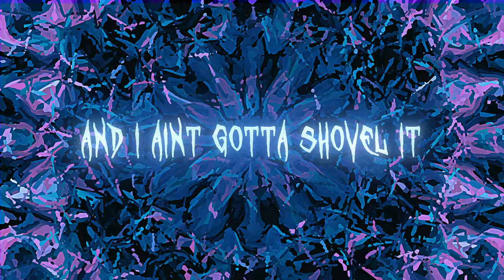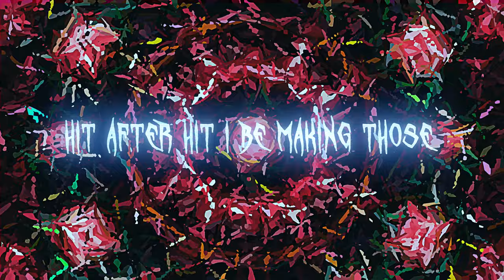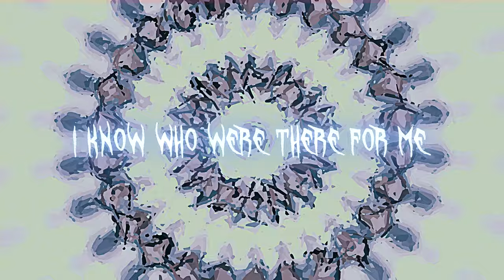8corpses & Ouija Macc - HITS (Official Lyric Video)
PRODUCED BY: Devereaux
Mix & Mastered by: Reddotti

Lyrics:
I aint really tripping on shit (nah)
I aint making hit songs
Imma take a hit
Load that bong rip
Back on that murda shit
My kids splash
She gurgle it
Imma get the bag
That’s permanent
Had the model 3
For like 4 years
And I aint still aint have to service it
Middle finger to the government
Give a fuck who loving it
Posted in back with the
Chapter the covenant
Now im the shit
And I aint gotta shovel it
See what im doing
Well im about to double it
got what i need if i dont ima summon it
(come wit it)
Hit after hit I be making notes
Tombstone say do the most
Bitch can’t see me at all
Talking about how she seen a ghost
Hit after hit I be going off
Stay in that paint
 Til im comatose
Ouija forever been 10 toes
Every verse a momento
Lettin em know
It aint nothing identical
Hit after hit
Till im hitting that pinnacle
Sin for my city
My city be cynical
Shoot up your house
Til that shit looking liminal
Air it out
Clear it out
I do the shit that they hear about
They do the shit I don’t care about

Hit after hit I be taking those
Hit after hit I be making those

Where I’m headed
Well who knows
This life aint a free throw
Trauma dunking on me
PEACE MIND HASNT FOUND ME THOUGH

Shell of what I once was like pistachio
Smokin on dro
Takin a toke
Not Takin a toast
Shut the fuck up
Yall verbose

Wish she loved me
the way she love dope
Never

MY BRAIN A CAROUSEL
MISUNDERSTOOD INDIVIDUAL
DEJECTED HERETIC
INSOMNIA I BATTLE IT

MISUNDERSTOOD INDIVIDUAL
DEJECTED HERETIC

Demented
In my
Deoxyribonucleic acid
Went from abusing acid
To feeling hella fuckin rancid
people bamboozled
 that man sinned
Took a hit
One
that was rather gargantuan
and my mind expanded
Been thru times
 I could hardly ever manage
Nothings been handed
Movin the game to the side
Like I just indented

Leaving more than a dent
Amongst these Harvey dents
Yall are so dense
Sometimes life doesn’t make any fuckin sense

Back and forth with my thoughts like  a teeter totter
I know
who were there for me in my darkest hour

WHOOP WHOOP!

My
Existence
 has been fractured
I DONT WANNA HEAR YOU MF

That is Pertinent
Don’t let your doubt kill you
 that is permanent
People
love you no matter what
or hate you no matter what
But your life
 Shouldn’t be contingent on if they give a fuck